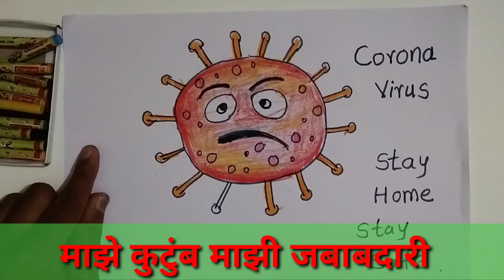Corona virus easy drawing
Corona virus  image easy drawing.